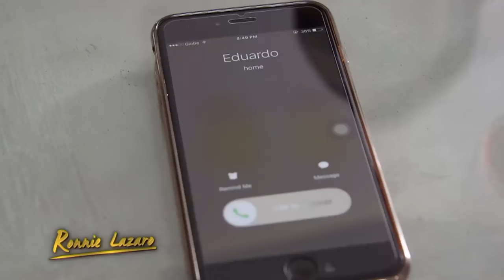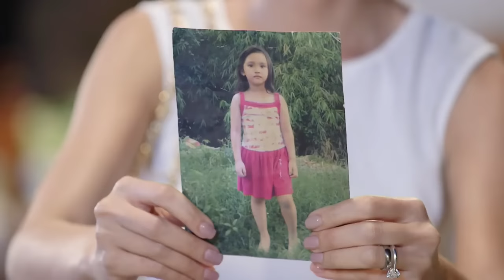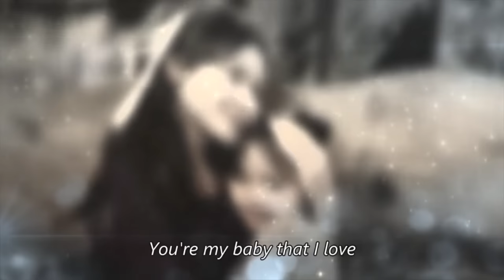[ENG SUB] Ep 184 | Pangako Sayo | Daniel Padilla, Kathryn Bernardo